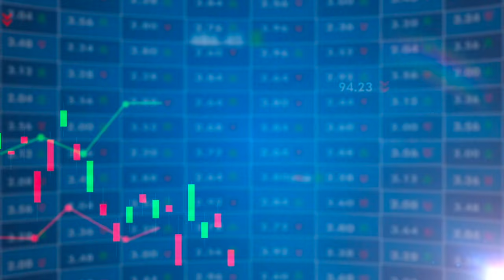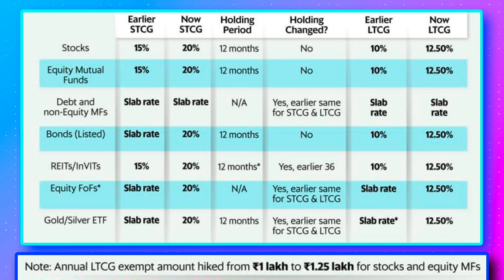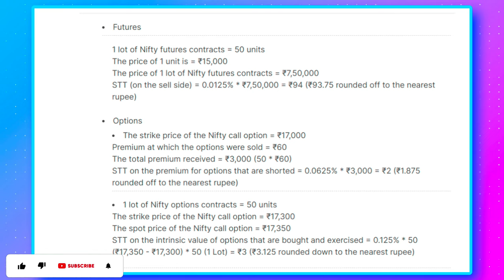BUDGET 2024 (Major Changes in Stock Market)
Major Changes in Stock Market in BUDGET 2024 | Budget Effect on Share Market